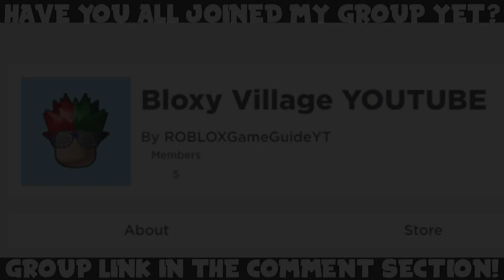HOW TO GET THE SECRET 'HIDDEN CHEST!' BADGE IN BLOX PARADISE! | ROBLOX Badges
In today's video, I'll be showing you how to get the secret/working 'Hidden Chest!' badge in Blox Paradise in ROBLOX!